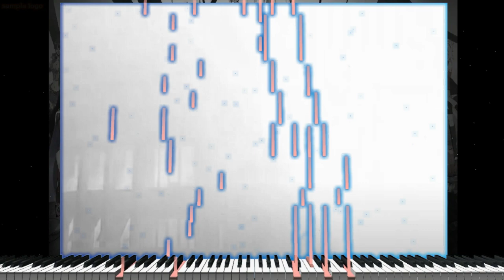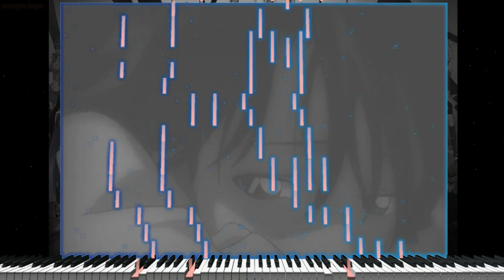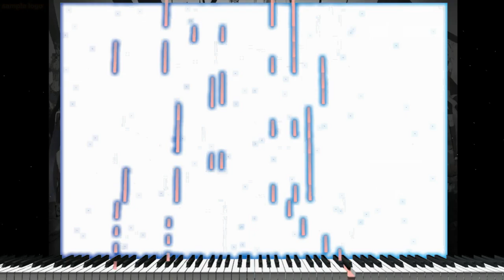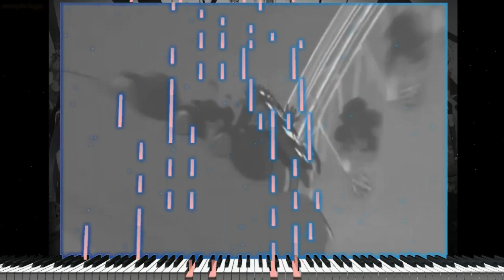(Piano Acoustic Cover) Ai No Scenario Magic Kaito 1412 "SynthesiaTutorial"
¡Hola chicos! aqui les traigo mi Piano Acoustic Cover de Ai no Scenario - Magic Kaito 1412 Apertura 2 tocado  como un tutorial synthesia

Anime: Magic Kaito 1412
Song: Ai no Scenario
Piano Arrangement/performed by: Music Hanzo Synthesia Piano
Original Artist: Chico with HoneyWorks

No soy dueño de los derechos del contenido audiovisual presentado
en caso de la musica de este cover yo soy el compositor. Si les gustó este video, deja un me gusta ¡nos ayuda mucho!